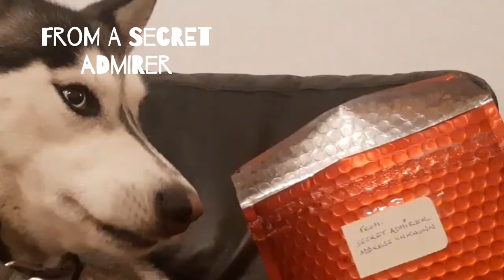Husky Stella Maris - a FAIRYTALE 🪄 ❤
Husky Princess Stella Maris in the land of fairytales, at a carneval Party and in love fever ❤

0:00 - 1:32 Stella in a fairytale
1:33 - 2:20 carneval
2:21 - 4:16 Stella in love fever

Thanks for the Music to:
Vladyslav Krotov for Dark Tense Trailer
Danail Draganov for Calm relaxing piano
Boris Skalsky for Hopeful piano
Jeff Hanley for Upbeat happy Ukulele and claps